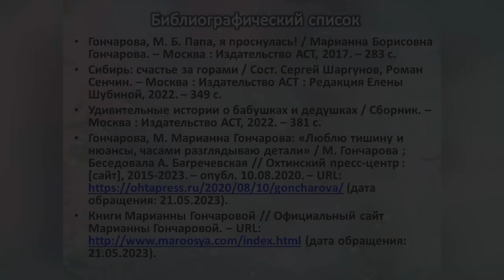Марианна Гончарова «Спящая красавица»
Центральная городская библиотека им. М. В. Ломоносова знакомит с  интересным рассказом современной писательницы Марианны Гончаровой. В центре сюжета — история молодой девушки Иры, которая всё время опаздывала на работу.